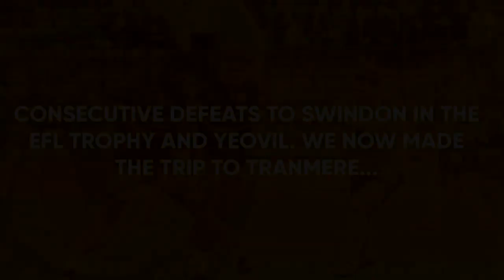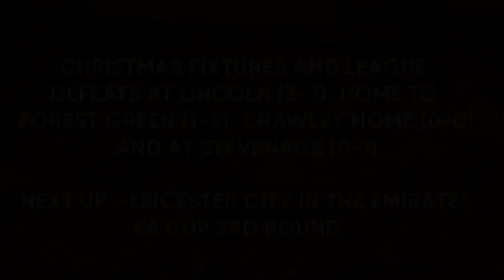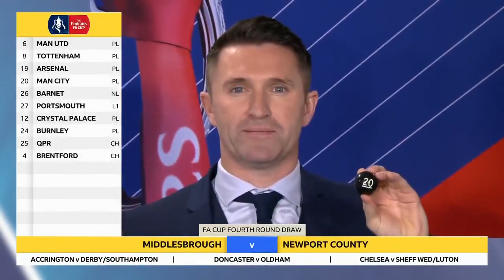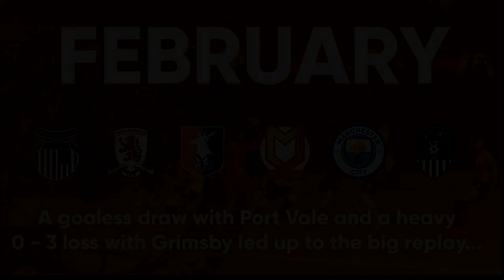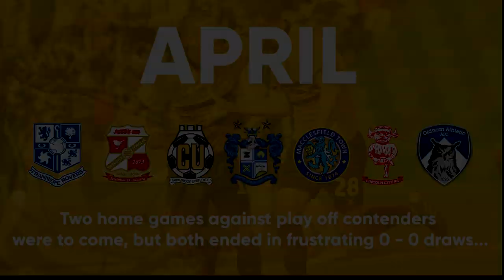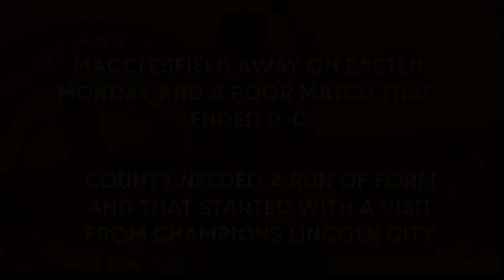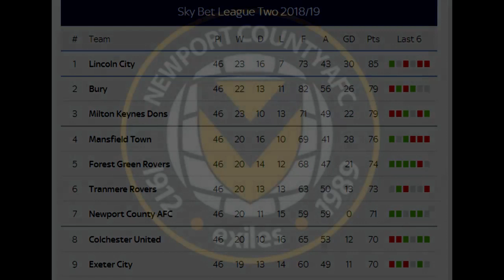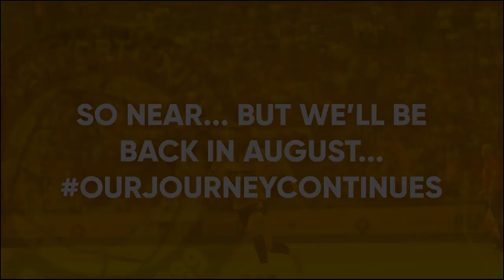2018/2019 HIGHLIGHTS | Season Highlights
Goals and Interviews from our League and Cup matches throughout the 2018/2019 Season.